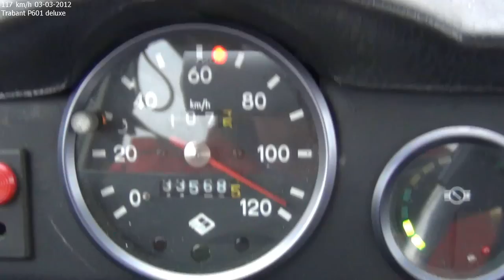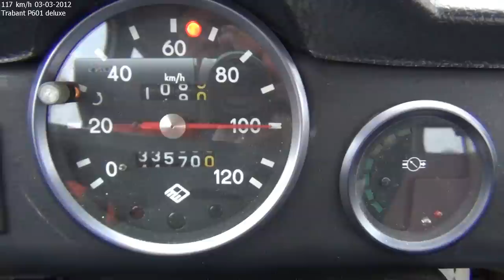Trabant-117kmh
117km/h met de Trabant op de A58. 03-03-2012
Laten we het maar niet hebben over brandstofverbruik, maar leuk is het wel!